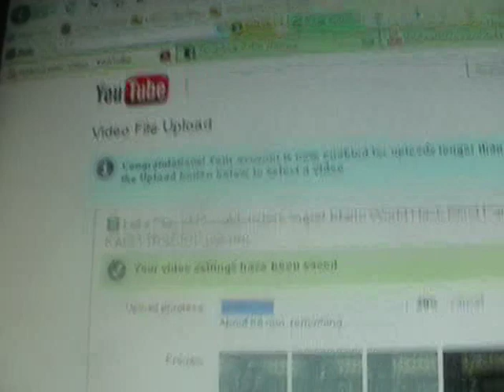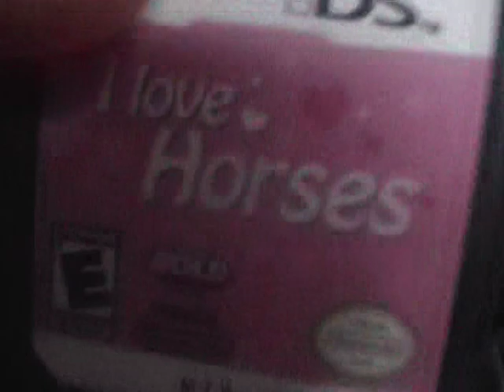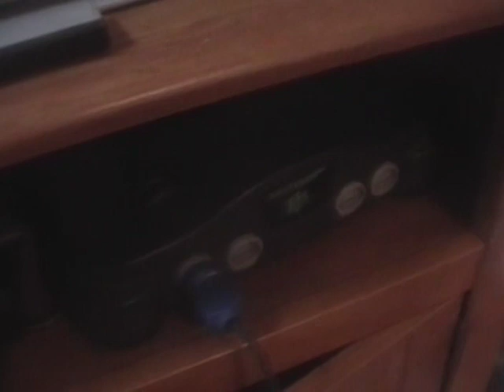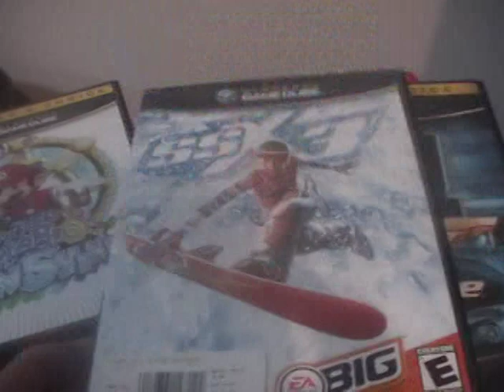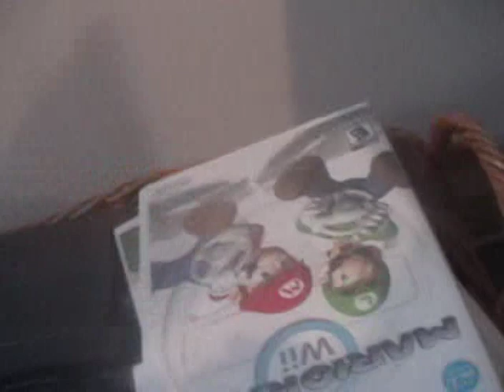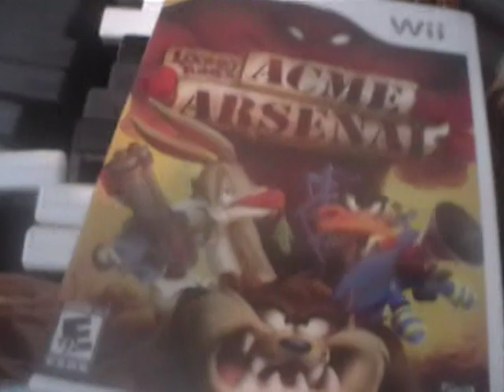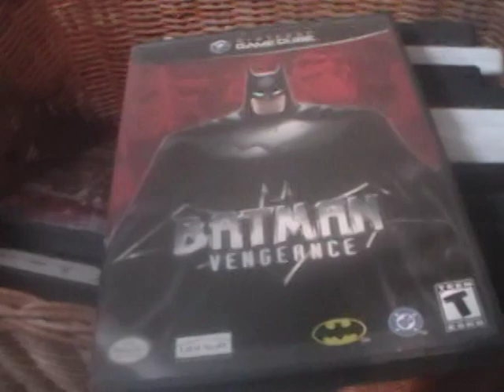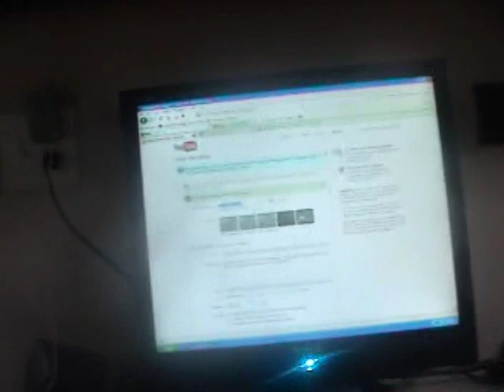Vlog #1 "I show you my basement"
OK guys I've actually decided that I'm not going to do a 3 part Vlog everyday I'm just going to do 1 Vlog video each day so ya sorry about that I just seem to not have the time to do it so just ignore what I said about the Vlog Marathon thing I'm not doing that anymore but I am doing Vlogs once everyday so ya!